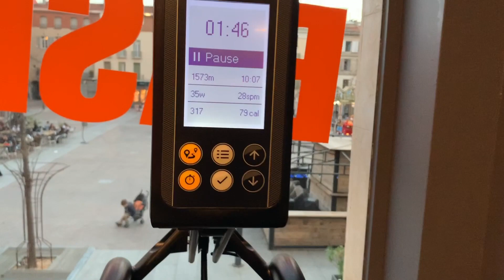A Day Teaching English in France | Lectrice d'anglais Vlog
A day in my life teaching English in France as a lectrice d'anglais!

Read more about my life and travels: baguettesandbicyclettes.com